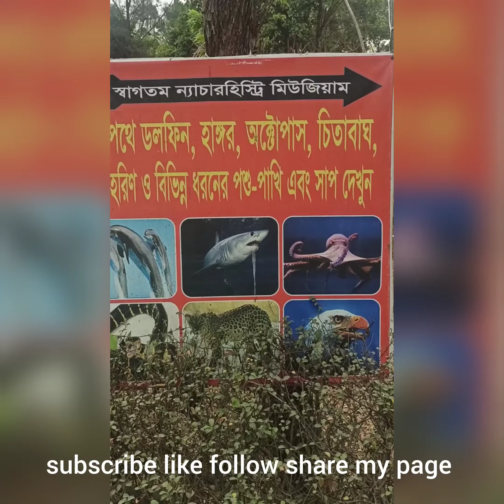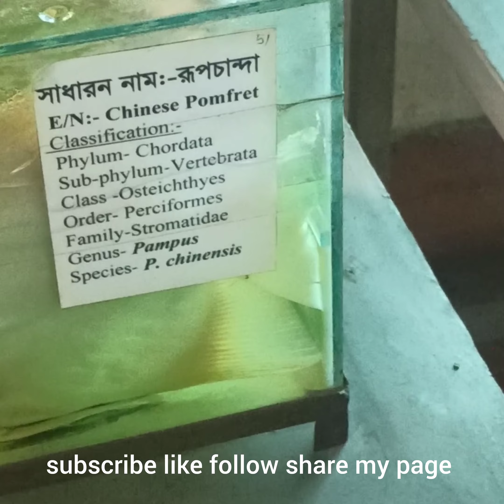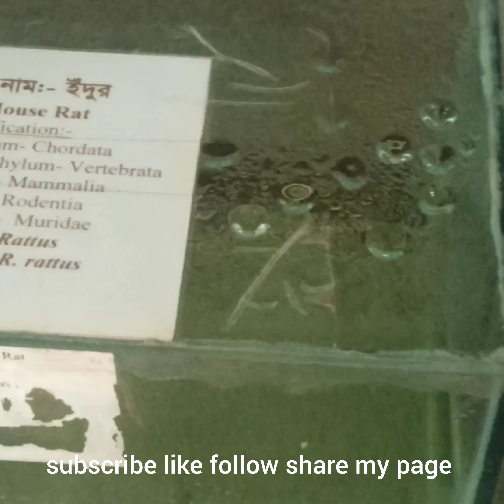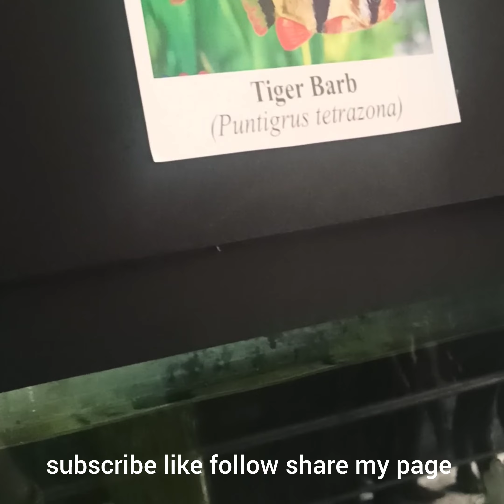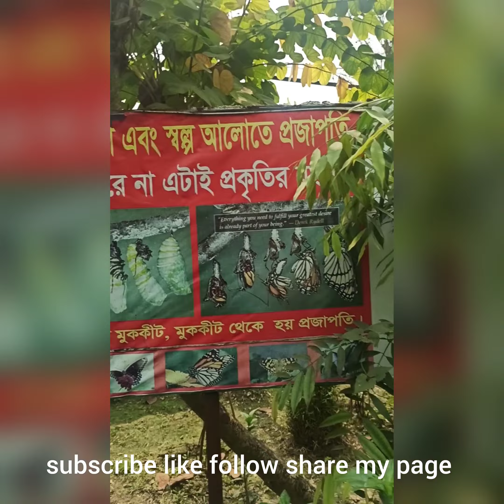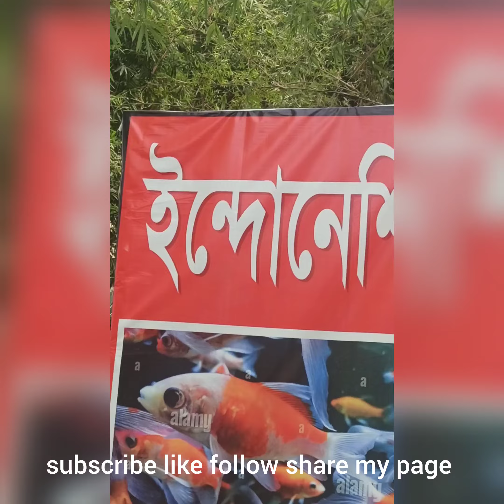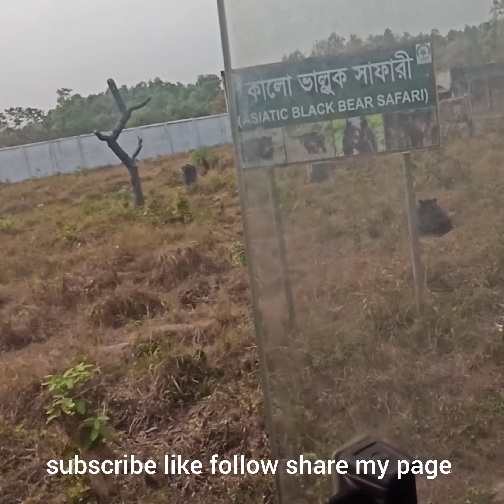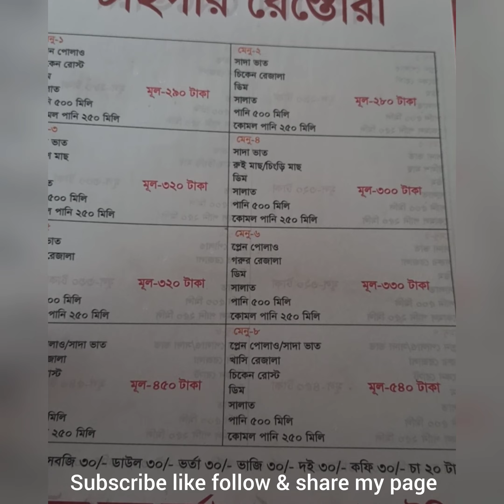ছেলেদের নিয়ে সাফারি পার্কে আমাদের একদিন ❤️❤️❤️❤️